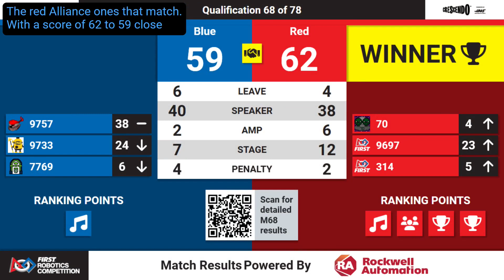Qualification 68 - 2024 FIM District Troy Event #2 presented by Magna